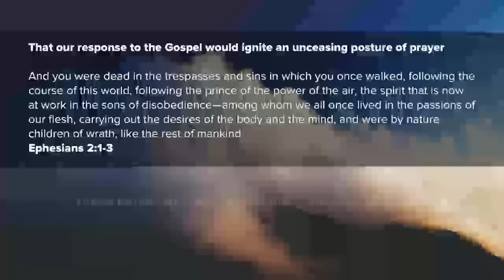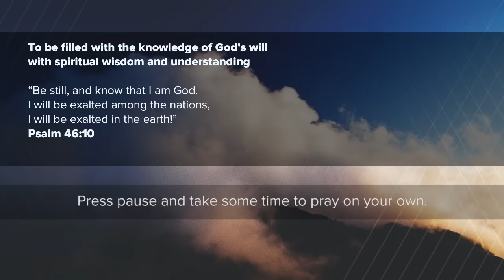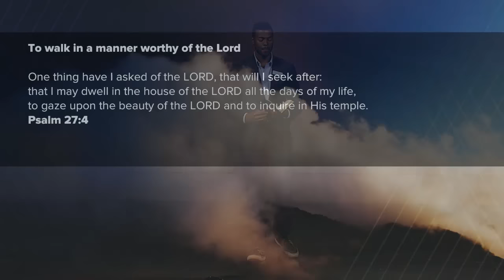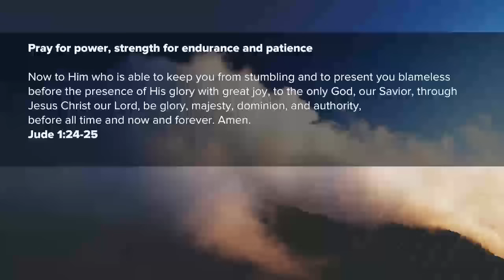He Hears (Part 2) - Obstacles to Prayer